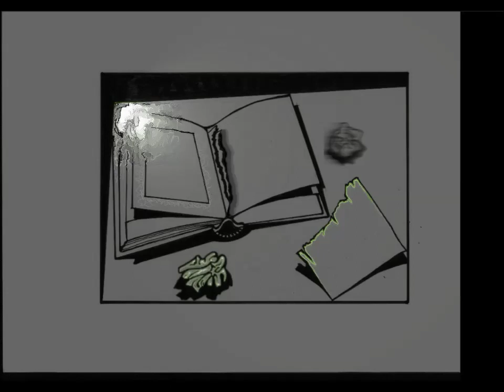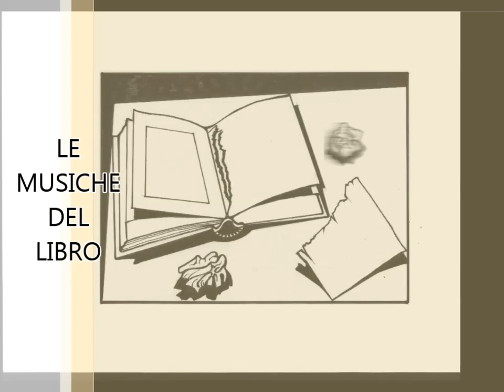Que serà, serà / Whatever Will Be, Will Be (dark chilliout version)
"Que sera, sera" (Whatever Will Be, Will Be), pubblicata per la prima volta nel 1956, è una canzone scritta da Ray Evans e Jay Livingston. È stata scritta per il film di Alfred Hitchcock  "L'uomo che sapeva troppo" e cantata da Doris Day nel film come brano diegetico. La canzone ha avuto un forte impatto culturale e vanta innumerevoli versioni ed altrettanto innumerevoli interpretazioni da parte di grandissimi artisti.
La canzone è nella sigla della serie TV horror-thriller From del 2022.